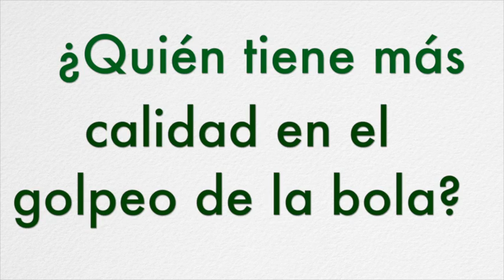¿Quién es el jugador con mejor calidad de bola del mundo?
Encuesta entre varios de los mejores jugadores del mundo para encontrar al golfista con mejor calidad de bola del planeta... Pasen y vean...